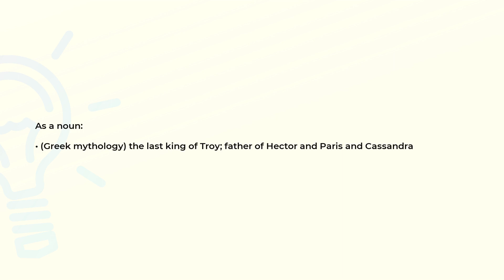What is the meaning of the word PRIAM?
Definition and spelling of the word PRIAM.

(00:00) Intro
(00:07) As a noun
(00:18) Spelling

As a noun (00:07):
• (Greek mythology) the last king of Troy; father of Hector and Paris and Cassandra